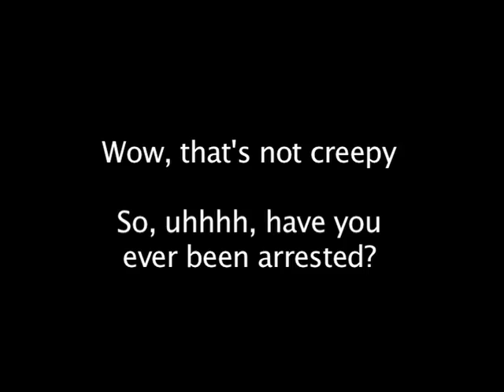SCAN-TV - The Talking Bench